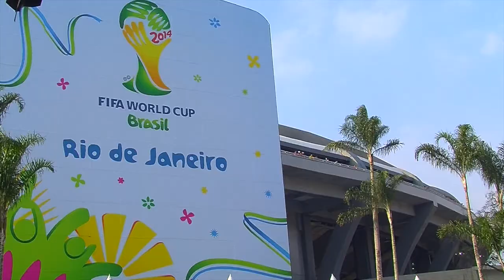Chile vs España afuera del Maracaná.